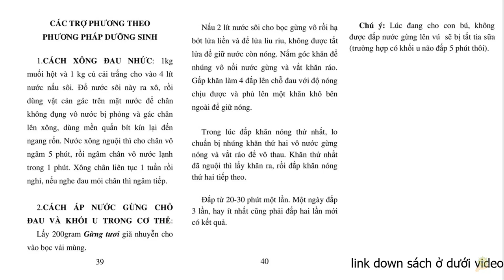Thực Dưỡng I Cách Xông Đau Nhức I Trợ Phương Cho Số 7 I Sổ Tay Dưỡng Sinh Ohsawa